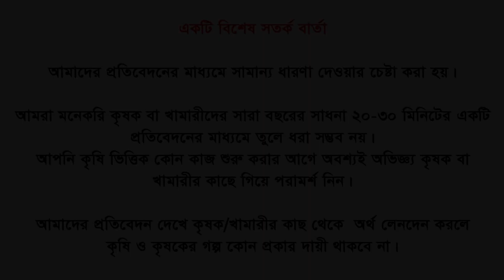নিজের গহনা বিক্রয় করে গরু কিনেছি | এমনি এমনি সফলতা আসেনি | motivation lecture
কৃষি ও কৃষকের গল্প
একটি বিশেষ সতর্ক বার্তাঃ

আমাদের প্রতিবেদনের মাধ্যমে সামান্য ধারণা দেওয়া ও তার ওপর তথ্যচিত্র তুলে ধরা হয়
আমরা মনে করি, কৃষক বা খামারীদের সারা বছরের সাধনা ২০-৩০ মিনিটের একটি প্রতিবেদনের মাধ্যমে তুলে ধরা সম্ভব নয়।
আপনি কৃষি ভিত্তিক কোন কাজ শুরু করার আগে অবশ্যই অভিজ্ঞ  কৃষক বা খামারীর কাছে গিয়ে পরামর্শ নিন।

আমাদের প্রতিবেদন দেখে কৃষক/খামারীর কাছ থেকে কেউ কোন প্রকার অর্থ লেনদেন করলে কৃষি ও কৃষকের গল্প কর্তৃপক্ষ  কোন প্রকার দায়ী থাকবে না।

ভিডিওর কমেন্টে আপনার মোবাইল নম্বর দিবেন না। এতে কিছু অসাধু ব্যক্তি আপনার সাথে প্রতারণা করতে পারে।

কৃষি ও কৃষকের গল্পে আপনার/আপনাদের গল্প তুলে
ধরতে অথবা কৃষি বিষয়ক যে কোন পরামর্শ পেতে

 █▒▒▒ কৃষি ও কৃষকের গল্পের আরও কিছু ভিডিও দেখতেঃ ▒▒▒█